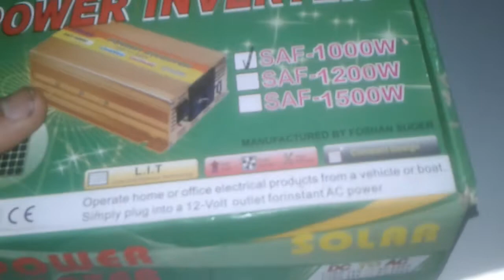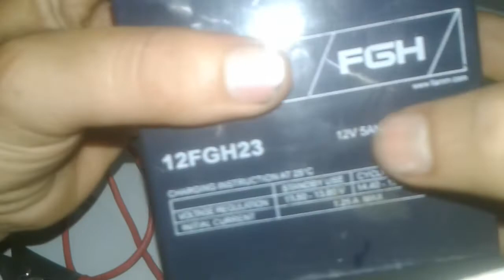- تحويل بطارية السيارة الى 1000 واط للاعمال الشاقة.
- تحويل بطارية السيارة الى 1000 واط لتشغيل الاعمال الشاقة.